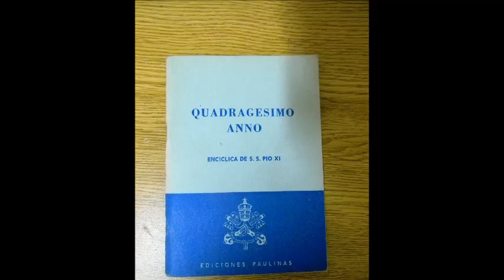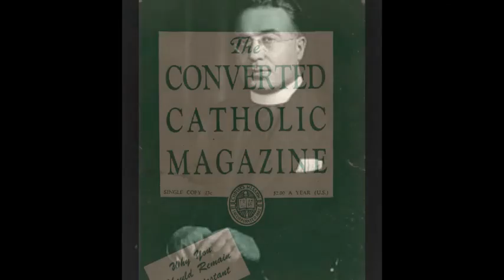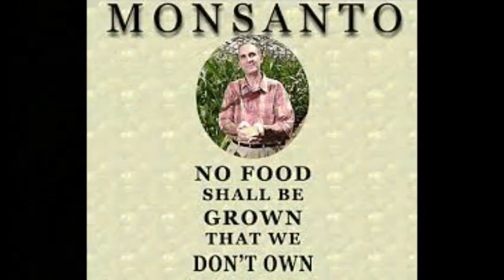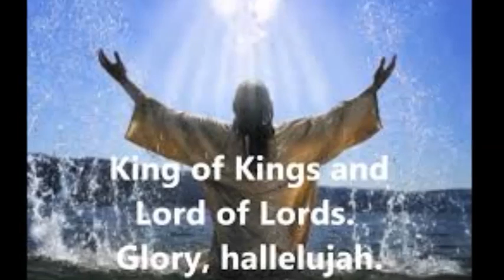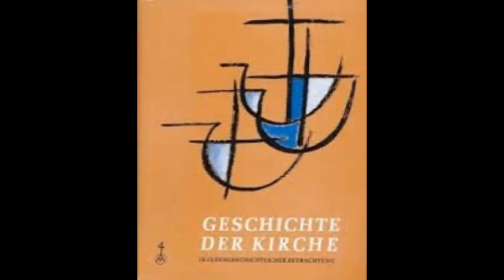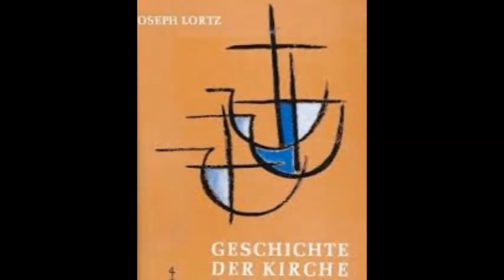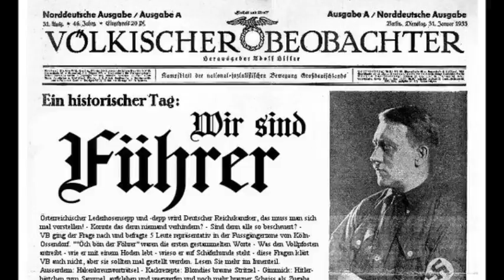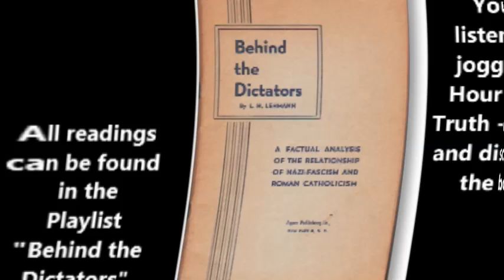THE CATHOLIC CHURCH AND THE CORPORATIVE STATE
Chapter 6 of 'Behind the Dictators'